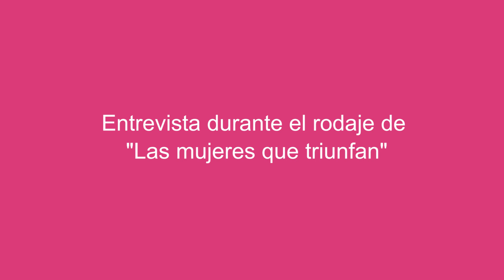Mabel Lozano, "Las mujeres que triunfan"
Entrevistamos a Mabel Lozano, Documentalista comprometida con los DDHH y la igualdad, durante el rodaje del spot "Las mujeres que triunfan". Mabel nos cuenta en que consiste este spot y nos da a conocer su próximo proyecto.